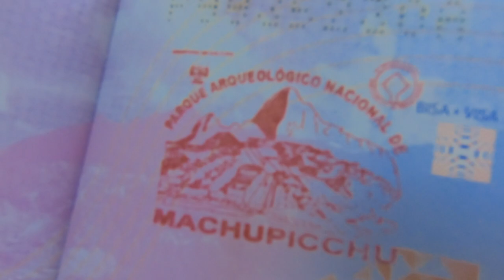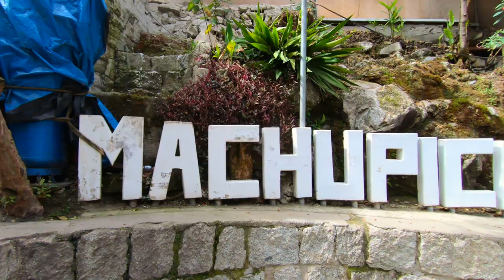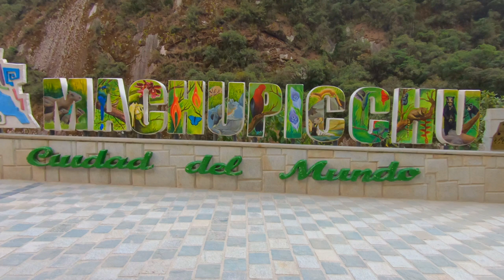A Day in MACHU PICCHU | Travel Tips + Guide | Travel Vlog 004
They say "Save the best for last!" We've come to the most awaited part of our visit in Peru. Machu Picchu is one of our travel goals and ticking it on our bucket list is such a blessing and an achievement. It took time for me to plan this trip because I had to travel over 8,800 miles from the middle east to reach this part of South America.

During the planning process of creating my itinerary, I've researched through the internet and gather information from few of my friends who has visited there already and I'm sharing it to you the one I've come up with. Links are also shared below where you can avail the tickets.

I have only one full day to see the place so I have to maximize the time. Most of my friends took a travel agency for an arranged tour to visit the Machu Picchu but I find it a little bit unsuitable to my budget so I had to research the other ways. I visited the Inca Rail website and a live chat guide prompted and informed me the ways how to go there with no need of an arranged tour!!!

If you have only one day, check the best earliest time of departure from Cusco to Aguas Calientes check it book your tickets atleast a month ahead from your travel date to get a lower fare and your get your slots! Next, purchase your Machu Picchu Ticket . You have to book it also at least a month prior to your preferred visit date because its a first come first served to get your slots.
Round trip bus from Aguas Calientes to Machu Picchu Citadel can be purchased or you can purchased directly at Aguas Calientes Consettur office.
As of August 2019 a Tour Guide is compulsory to enter the Citadel. You can find this official tour guides at the  main entrance of the Citadel or you can find them in Aguas Calientes bus queue . Rates normally start at USD50.00 for 2 person and should last about 2.5 hours but you can bargain the rates with the guide specially of you can make a group with at least 5 person.

Print all the tickets that will be sent to you through your registered E-mail and take care of it.This documents are very important. As soon as you arrive in Cusco airport, don't forget to register your Train Tickets at the Inca Rail office located beside the baggage claim area of airport.

Please take note that you need to bring your passport when traveling to MP.

You can also do a two-day visit, so you can explore also the small town of Aguas Calientes on the first day and book your Machu Picchu early morning the next day to avoid the crowd. You can book your accommodation in Aguas Calientes through your trusted hotel booking sites.